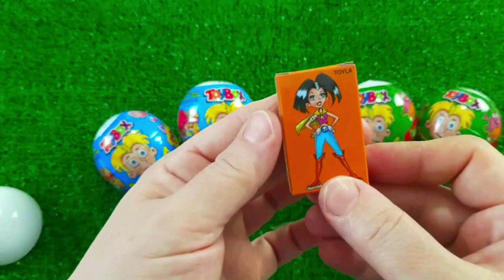Rainbow Satisfying Video _ DIY How To Make Lollipop Candy Paw Patrol Fruits Cutting ASMR